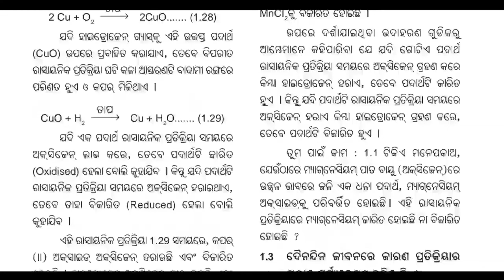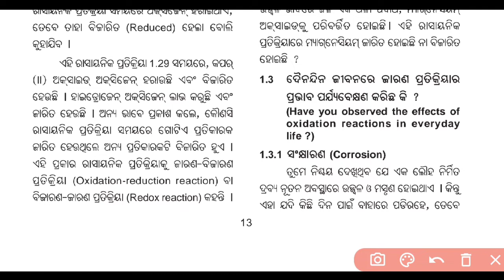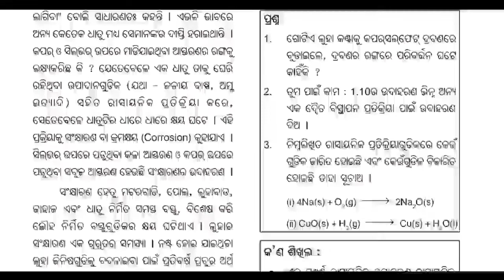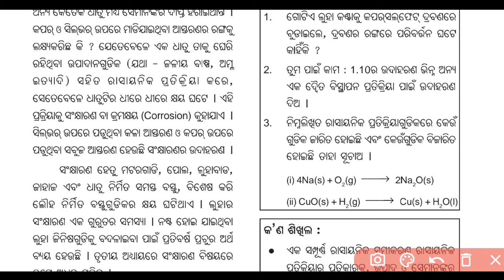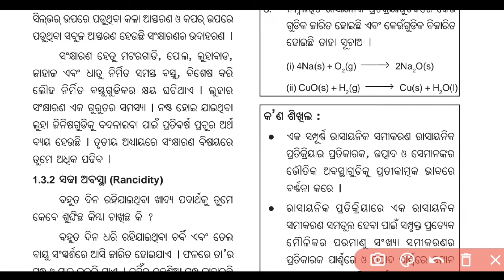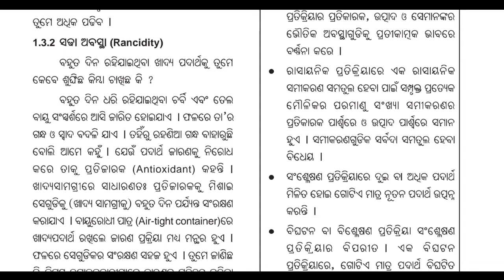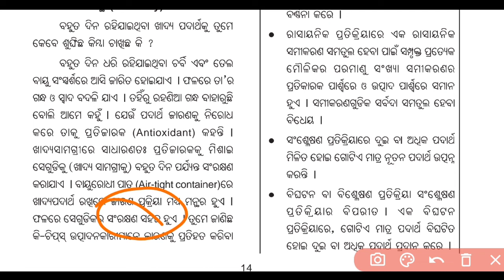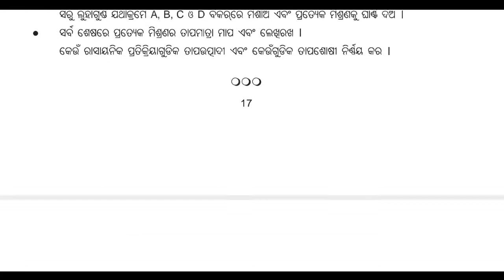10th Class Physical Science Chapter 1 | Chemical Reactions and Equations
ରାସାୟନିକ ପ୍ରତିକ୍ରିୟା ଓ ରାସାୟନିକ ସମୀକରଣ | Chemical Reactions and Equations | Class 10 Science Part-8

10th Class live class odia medium